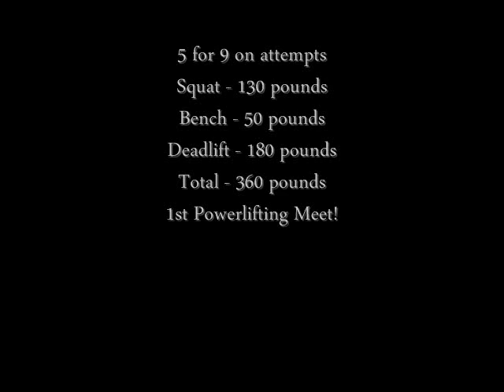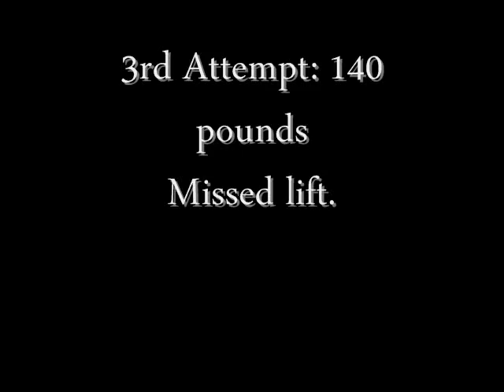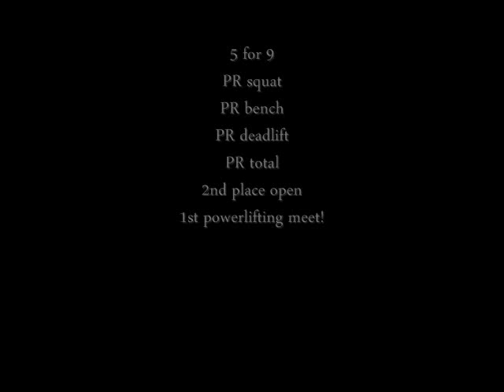Chelsea Lewis - IPA Battle of the Beast 2 - Gainesboro, Tenn - 07/08/17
EliteFTS.com, USPlabs, Metal PL Gear & Oxygen Factor sponsored athlete and Nebobarbell Gym owner/operator/coach/trainer Joey Smith's athlete Chelsea Lewis in her first power lifting meet, finishing with 130 squat, 50 bench and 180 deadlift and a 2nd place finish!.